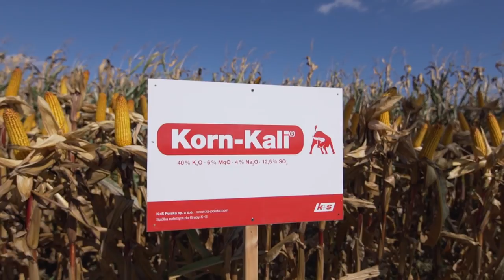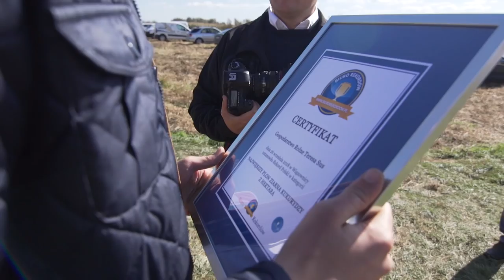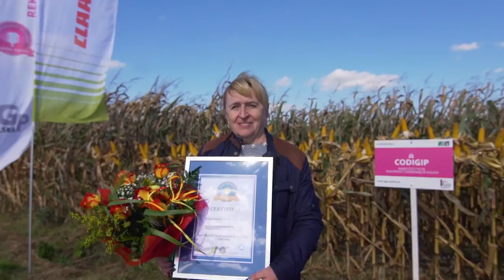CODIGIP - OFICJALNY REKORD POLSKI W PLONIE KUKURYDZY NA ZIARNO WIĄZOWNICA 2018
Z inicjatywy połączonych sił wiodących europejskich dostawców najlepszych rozwiązać dla rolnictwa: CLAAS, IGP Polska, K+S Polska, pod wspólnym hasłem „Razem dla Rekordów Polski”, 26 września 2018 roku w Wiązownicy na Podkarpaciu udało się pobić dotychczasowy, oficjalny Rekord Polski na największy plon ziarna kukurydzy z hektara. Aktualny oficjalny rekord Polski wynosi 14,2 t/ha suchego ziarna, odmiana CODIGIP FAO 260.